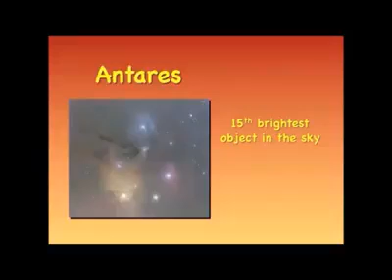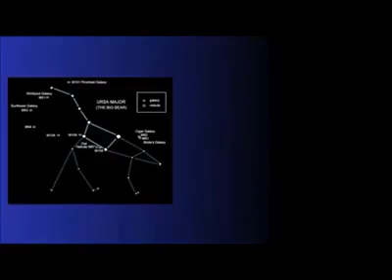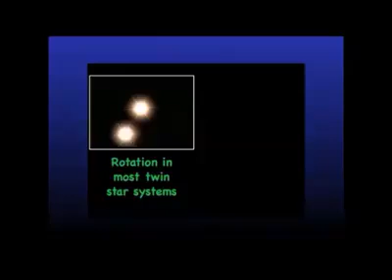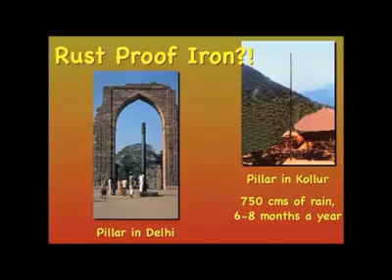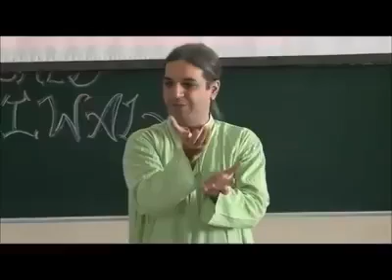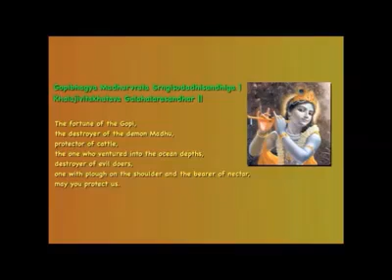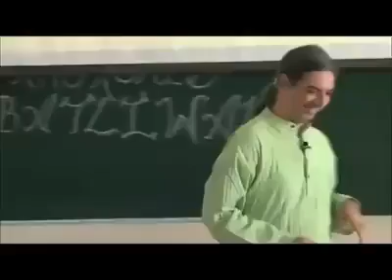IIT Powai professor Teaching Hindu Idealism and Ancient India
How Our saint who were sscientist also change the world thinking.What Europe's know today we knew it for last 4000 years.What a speech by Proff. Khurshid Batliwalla on Anient India and Hindu Idealism
आइ आइ टी कानपुर में एक प्राध्यापक हैं, खुर्शीद बाटलीवाला। उनका एक वीडियो मिला है। देख व सुनकर प्रणाम करने के लिए विवश हो गया।
हमारी महान सनातन संस्कृति जिसे हम भूला चुके हैं।